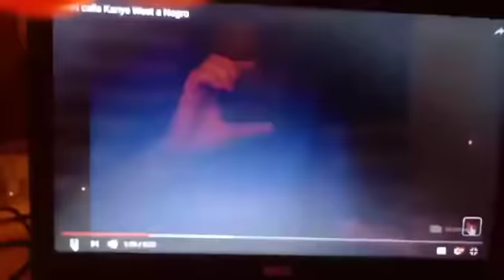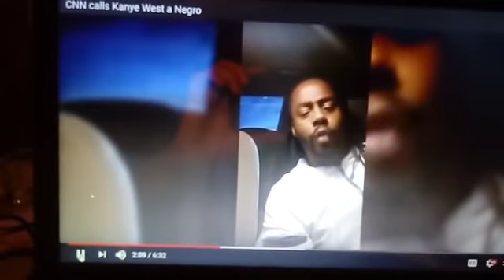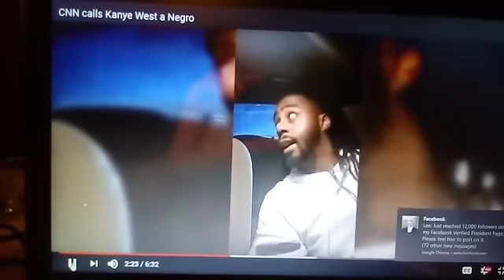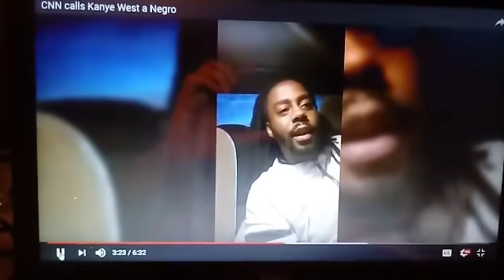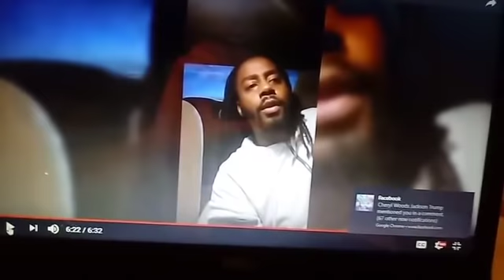CNN Has Fake Negros In Their Studio!!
Kanye West is the man, we need more men like him that think for themselves!!